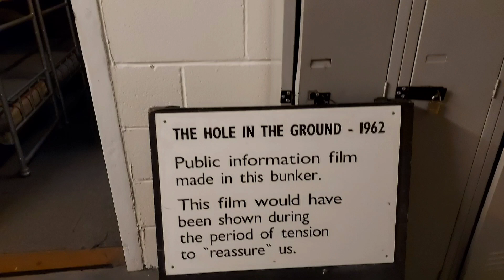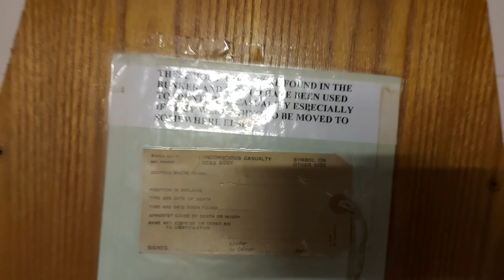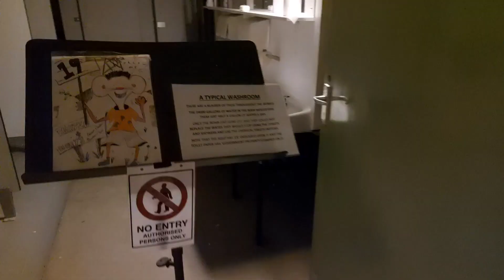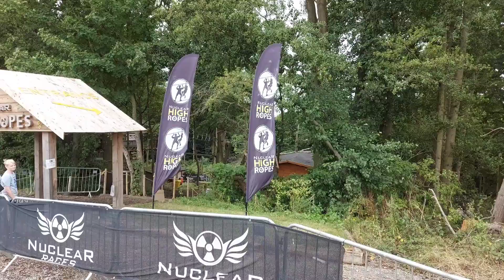Malayalam Vlog | Secrete Nuclear Bunker Part 2 | Europe Travel Vlog